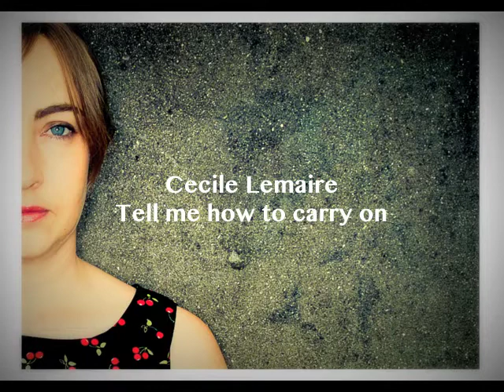Cecile Lemaire - Tell me how to carry on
Music Cecile Lemaire; Lyrics Cecile Lemaire, Voice, Cecile Lemaire